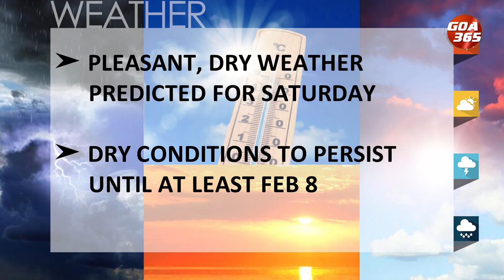GOA365 NEWS NOW || 2nd Feb 2024